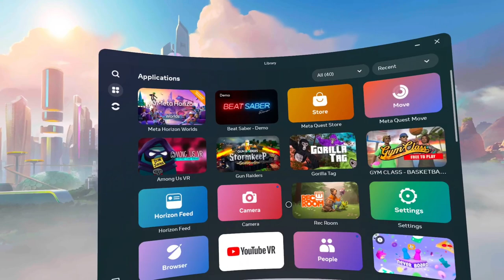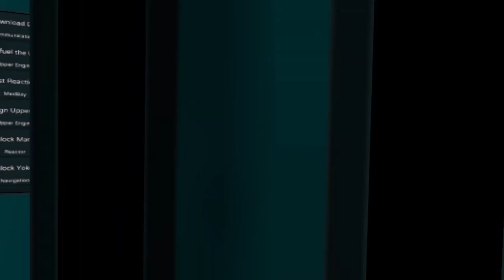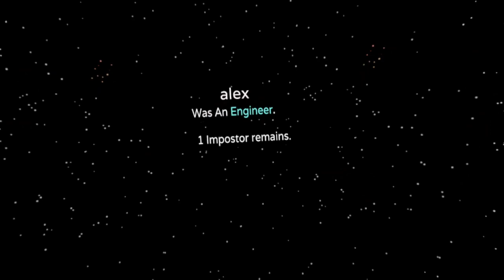I got BANNED in Among Us VR for using this broken strategy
Tbf the main reason why I got banned was probably because of the excessive cursing but I need views so I decided why not put the strategy instead.